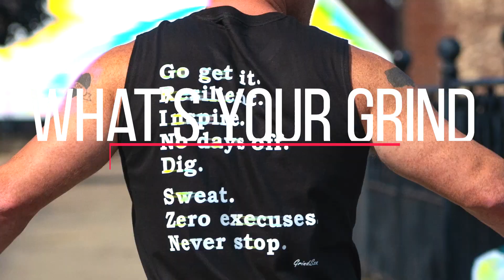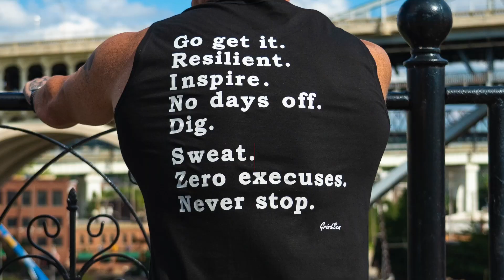So Icey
Our host sits down with the CEO and COO of So Icey. An Atlanta based ghost kitchen that specializes in cheesesteaks and Philly water ice.